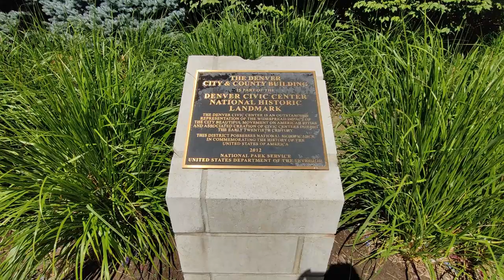Home to the one of Titanic’s survivor - Molly Brown | Last Day in Colorado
Travel videos are what you'll find on this channel.
Hello Everyone,
We are Digital पर्यटन (Tourism). For more than 6 years we have been traveling together. We created this Travel channel for you all so that you can travel with us and enjoy the beauty of this world.
Digital पर्यटन is a channel that helps the community to gain information about various known and unknown places in India which are explored by us. Thereby providing a guide to travelers to plan their trip as well as their budget.
Guys, we are taking these efforts, especially for all of you people so that you all can go well-planned for your family trips, buddy-trips, etc.

Guys, only you have to do is subscribe to our channel, like our videos, share them with your friends, and also press the bell icon so that you can get early updates on our videos. ThankYou. :):)